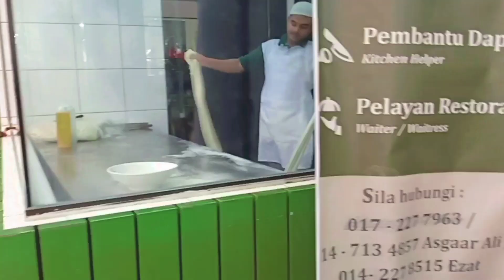Cara-cara Buat Mee Tarik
Mee Tarik Warisan